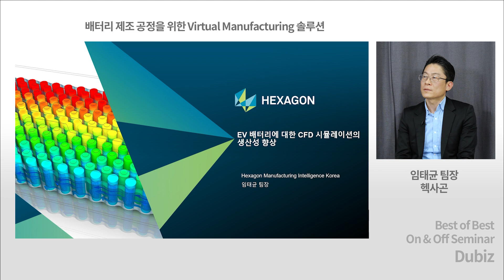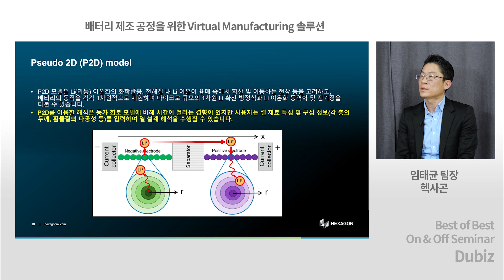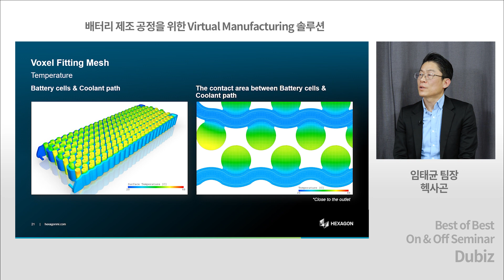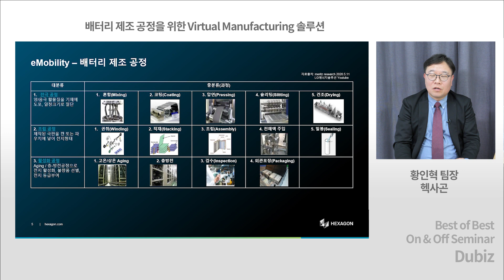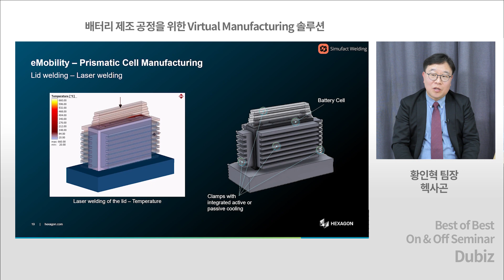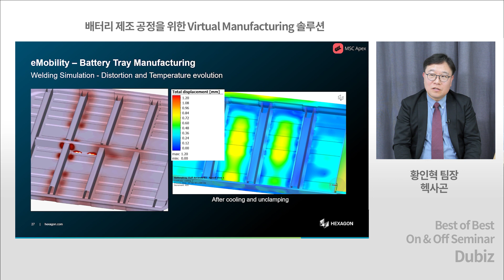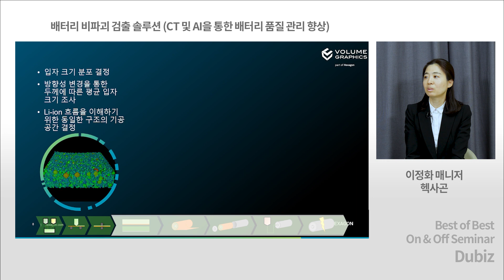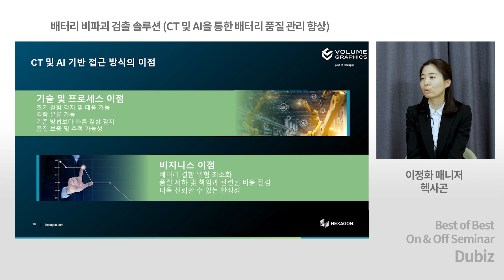[헥사곤 배터리 솔루션] 헥사곤 배터리 생산력 강화 솔루션 웨비나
EV 배터리의 시뮬레이션 소프트웨어와 배터리 제조 공정을 위한 가상 제조 솔루션, 배터리 비파괴 검출 솔루션을 통해 생산력을 강화해보세요.

✅Agenda
- EV 배터리에 대한 CFD 시뮬레이션의 생산성 향상
1) Cradle CFD 내 배터리 모델
2) 열적 시뮬레이션에서 배터리 모델을 활용하기 위한 방법론
3) 배터리 형상을 고려한 Cradle CFD의 전처리 과정

- 배터리 제조 공정을 위한 Virtual Manufacturing 솔루션
1) 배터리 제조 공정
2) 제조 공정 요소 기술
3) 제조 공정별 Virtual Manufacturing 솔루션

-  배터리 비파괴 검출 솔루션 (CT 및 AI을 통한 배터리 품질 관리 향상)
1) 전기차 배터리 결함
2) 셀(cell) 제조 공정의 과제
3) AI 기반 품질 검사

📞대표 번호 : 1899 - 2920